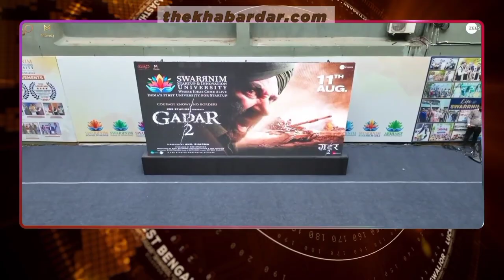Gadar 2 Review: ग़दर 2 ने Box Office में मचाया धमाल | जानें कैसी है फिल्म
Gadar 2: Sunny Deol and Ameesha Patel's Action-Packed Sequel is a Must-Watch for Fans
Gadar 2 Review: Sunny Deol's Comeback Movie is a Celebration of Indian Cinema
Gadar 2 Box Office Collection: The Sunny Deol-Ameesha Patel Starrer Opens to Strong Numbers

Gadar 2 is the sequel to the 2001 blockbuster film Gadar. The film stars Sunny Deol and Ameesha Patel in the lead roles. It is directed by Anil Sharma and produced by Dharmendra. Gadar 2 is an action-packed film set against the backdrop of the 1971 India-Pakistan war. The film has received positive reviews from critics and audiences alike. It is a must-watch for fans of Sunny Deol, Ameesha Patel, and Indian cinema.